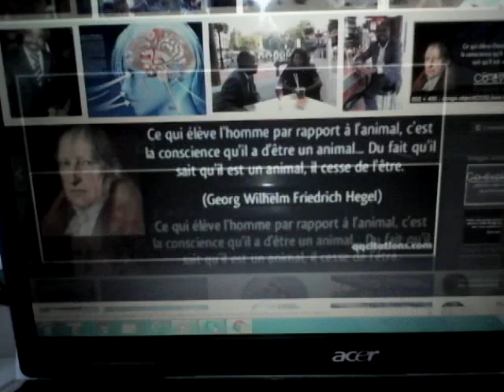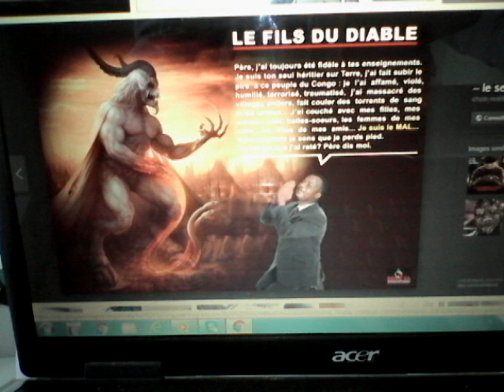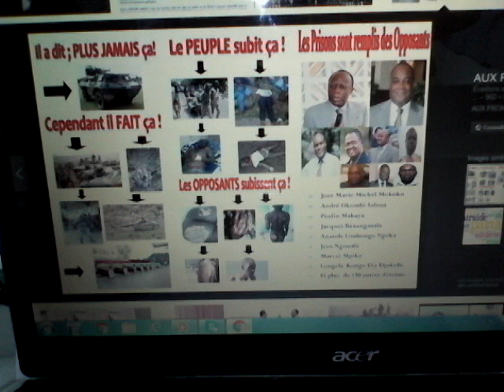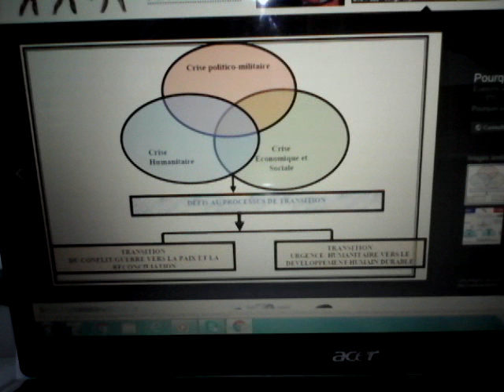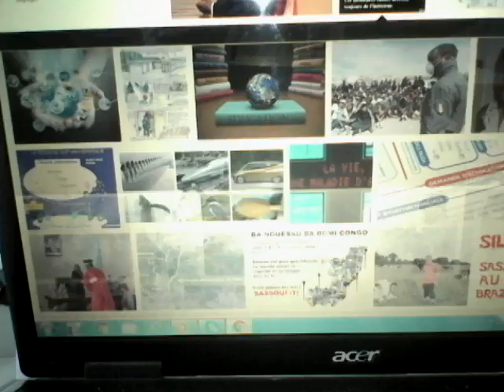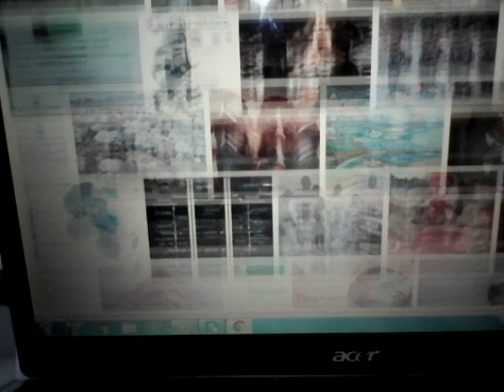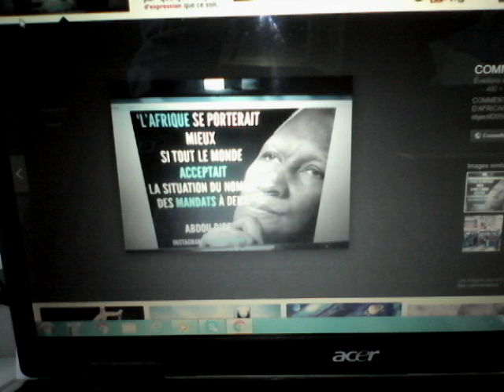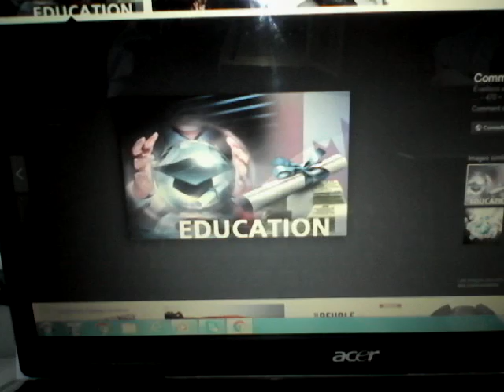LE CONGO BRAZZAVILLE A UN HOMME D'ETAT : LE FÉDÉRATEUR JEAN-MARIE MICHEL MOKOKO, MODE EMPLOI !!!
Jean-Marie Michel Mokoko, l’homme du devoir et de synthèse, le fédérateur, le républicain congolais est dans l’esprit consensuel de Nelson Mandela « apaiser, responsabiliser et introduire les bases politiques, institutionnelles et socio-économiques fiables interférentes positives entre une république congolaise nouvelle et l’esprit même du vivre ensemble – Et puis se retirer définitivement de la place publique, le tout au bout de cinq ans de travaux de refondation de l’état et de son autorité. Oui, le Congo Brazzaville a besoin d'un renouvellement permanent de sa classe politique et de ses énergies intelligentes » !!!